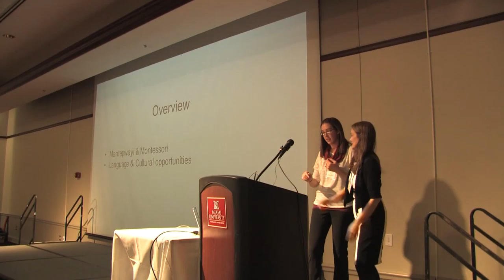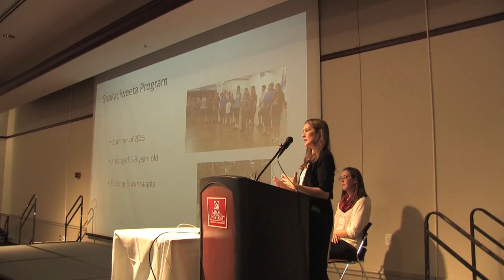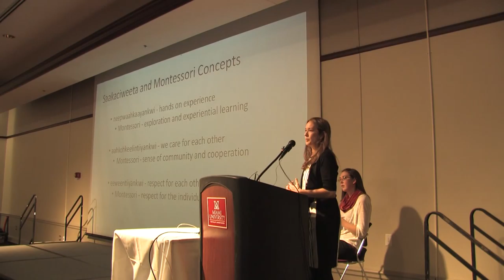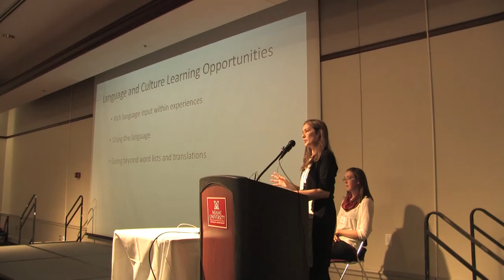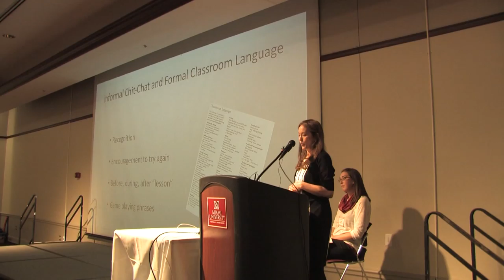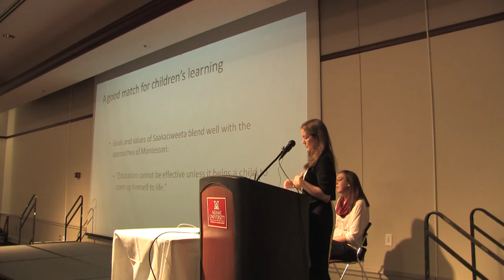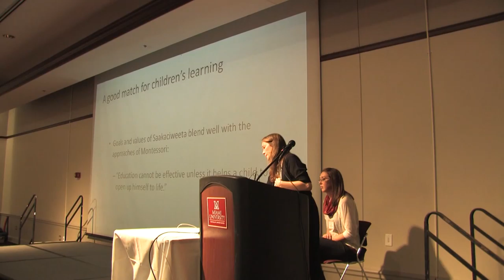Dr. Tracy Hirata-Eds & Jessie Seddelmeyer 2016 Myaamiaki Conference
Dr. Tracy Hirata-Eds & Jessie Seddelmeyer present "What is Myaamia Montessori Education?" at the 2016 Myaamiaki Conference.